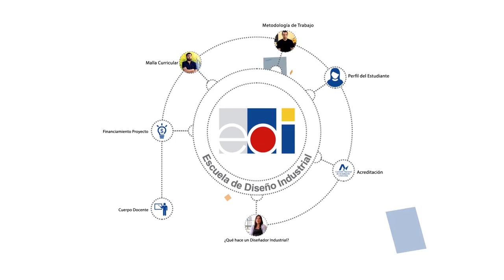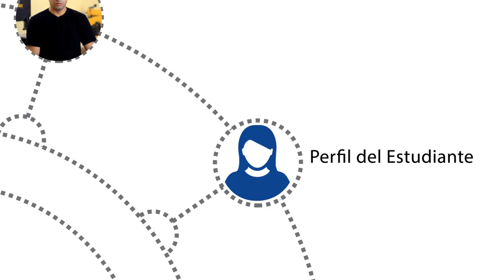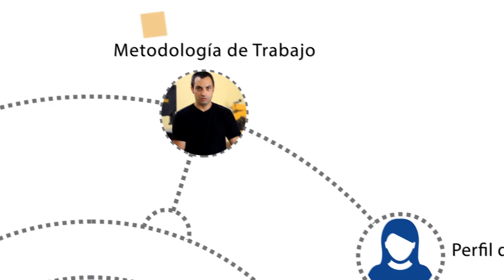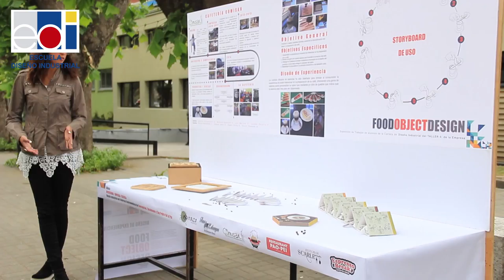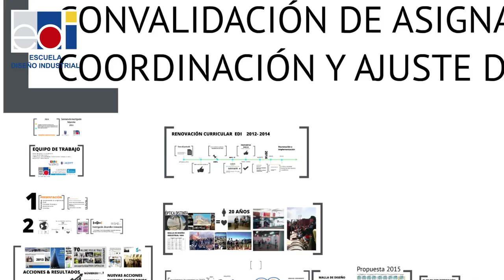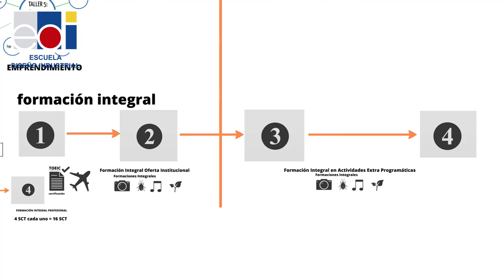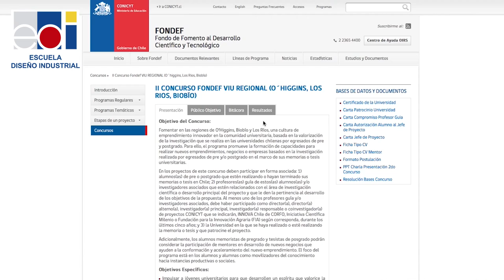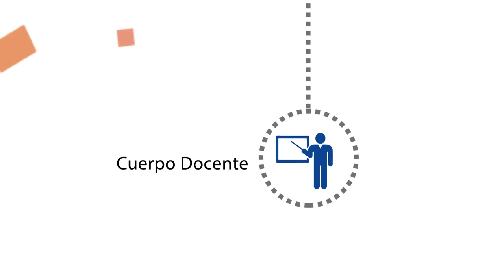Escuela de Diseño Industrial UBB